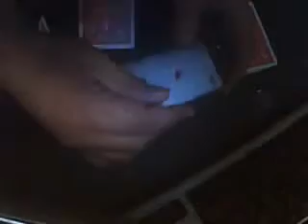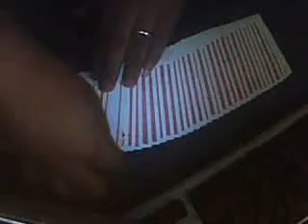Ace Swap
Performed by Kiko